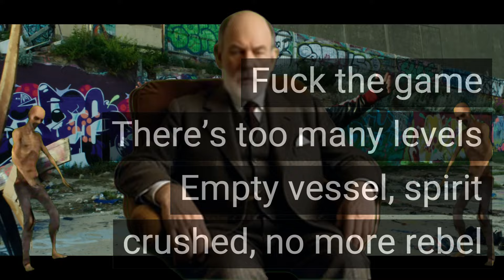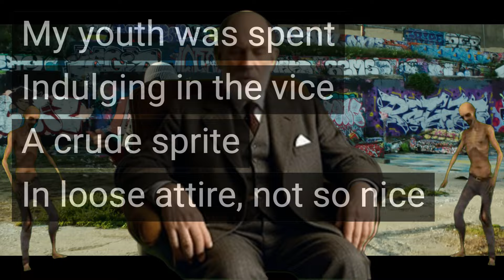Ren - The Hunger - Parody - The Fun Sponge - SirDiscoDoc